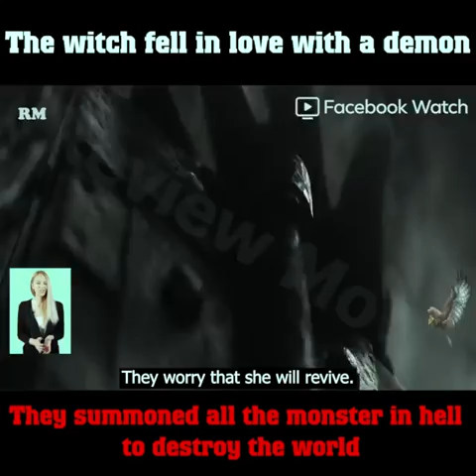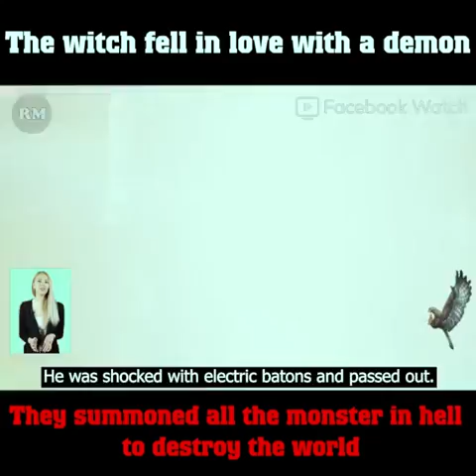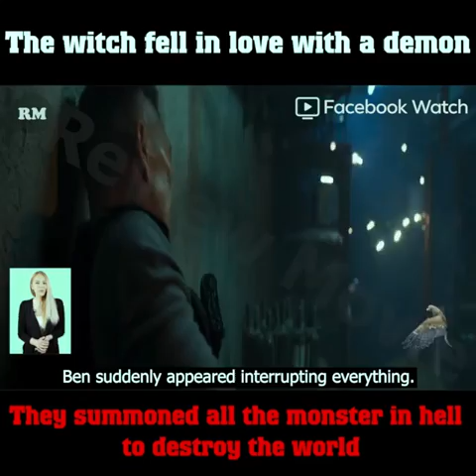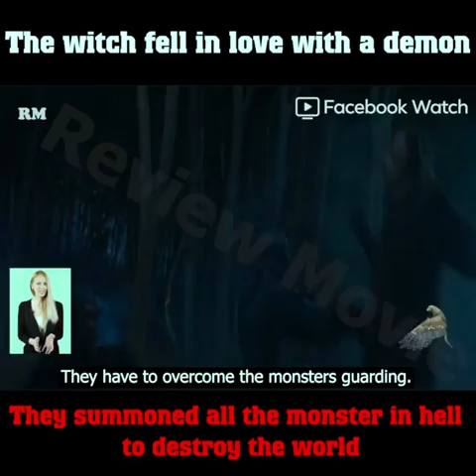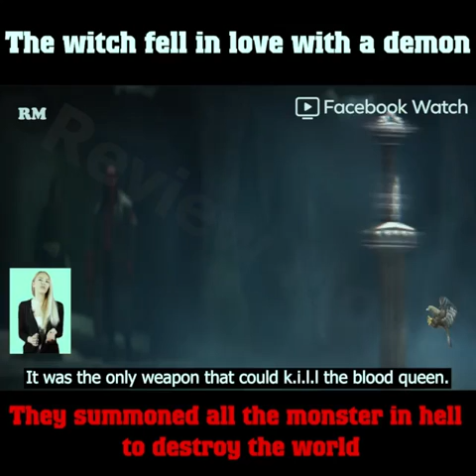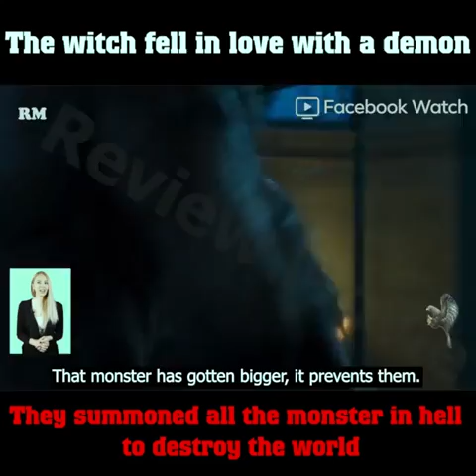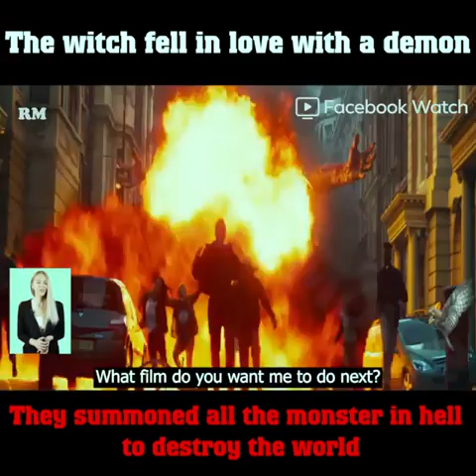Hellboy 2019 - Movie Review AI